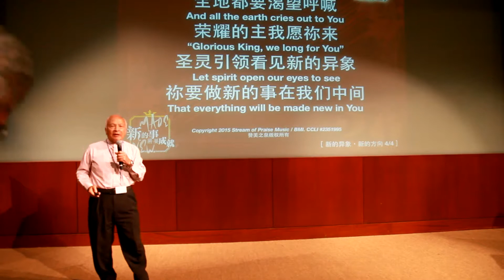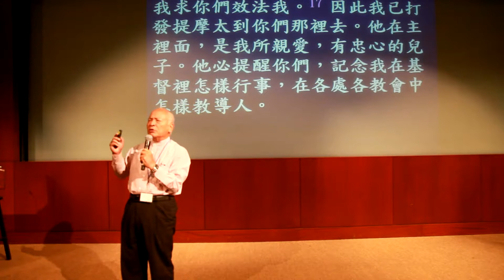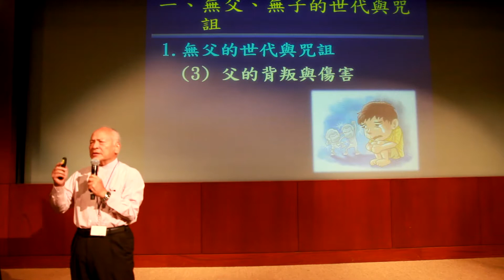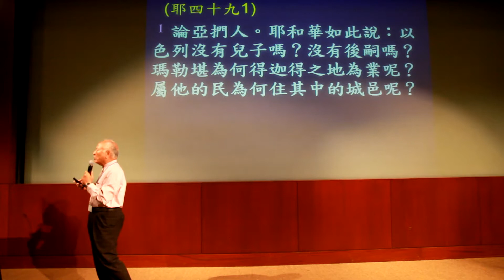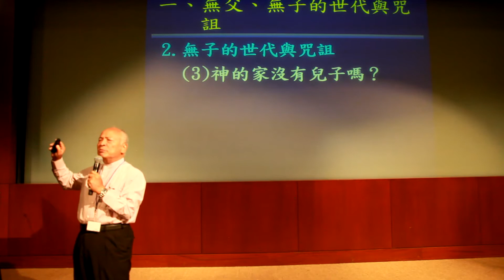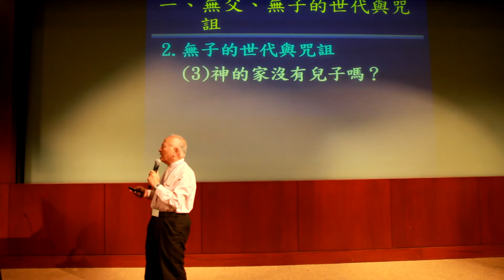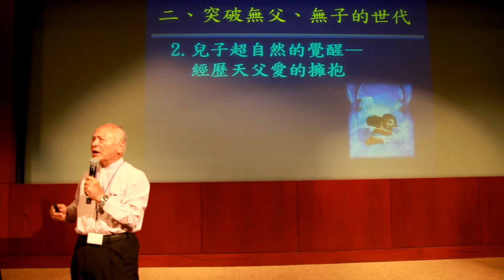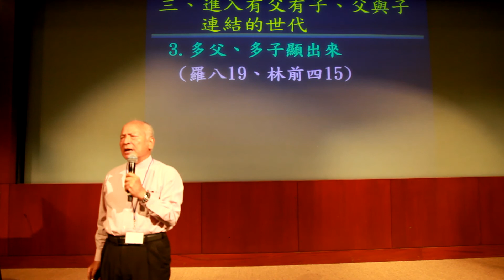1.兒子超自然的覺醒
周神助牧師
2017 夏令退修會
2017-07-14